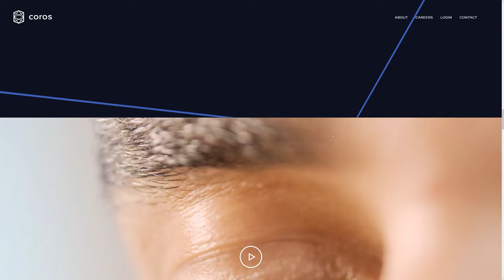Coros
Coros by Numbered From Netherlands.
Coros is a small, but rapidly growing team of engineers, designers, and product specialists looking to shape the future of logistics.